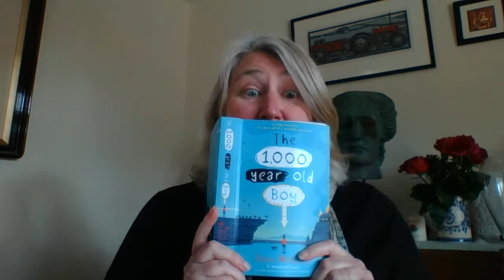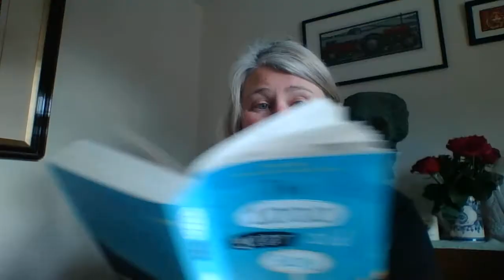Chapter 6 part 1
The 1,000 Year Old Boy by Ross Welford